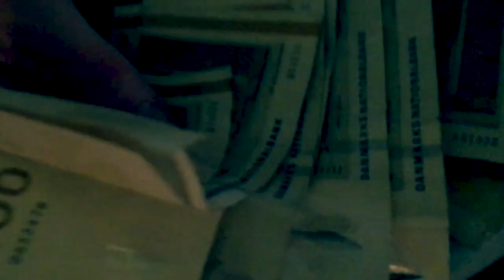Hottere End Justin - Hot Jul (officiel musikvideo 2018)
TEKST:

Om du så er til flæskesteg, and eller gås
Vil vi sørge for det blir den bedste Jul, der fås
Vi skruer op for beatet, så få lettet din mås
Når gulvet bliver proppet med de ho-ho-ho’s

Vi får en hot, hot Jul
Der’ ingen urt og busk i skjul
For det eneste det sner med er de “dollars, dollars”
Stadig chill og supercool
Fyldt med stjernestøv og guld
Hot Jul, Hot Jul, Ohh!

Baaaby…Lad bar’ din dør stå på klem
Vi ku rocke cribben lissom i Betlehem
Få din crib på, yeah!
Nu er det Juuul igen…

Det’ blir en hot Jul
Så hot baby

Vil du ha’ en hård pakke, vil vi gi dig en
Du kan få den lige her under mistelten
Vi skruer op for varmen, så få lettet din krop
Og skål til diskokuglen højt fra træets top!

Blander nyt med det oldschool’
Og vi får det til at sne med al’ de “dollars, dollars”

Lad den stå på klem, ohh, lad den stå…

Så hot baby